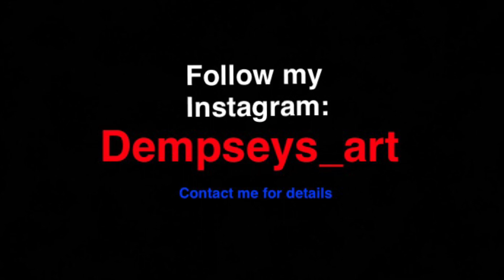Custom Clemson Tiger Shoes - Designed By Dempsey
Hello there,
This is my first art video showing off my custom design business.  I make everything from shoes to jackets, paintings, drawings and more.  Thanks and I hope you enjoyed!